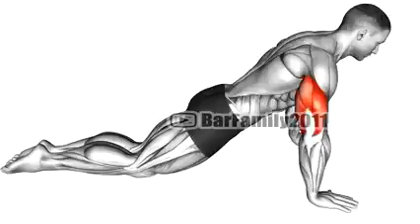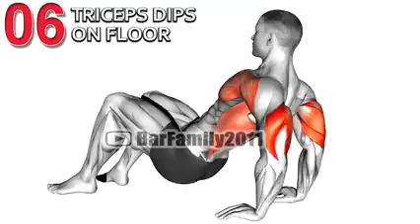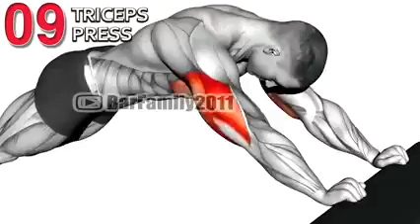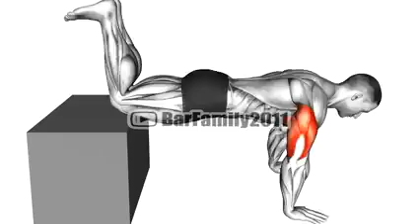Body kaise banti hai youtube upload#video